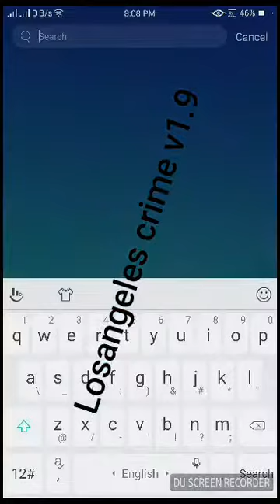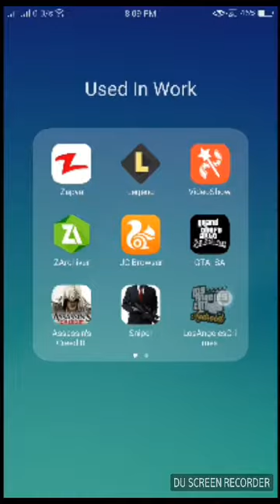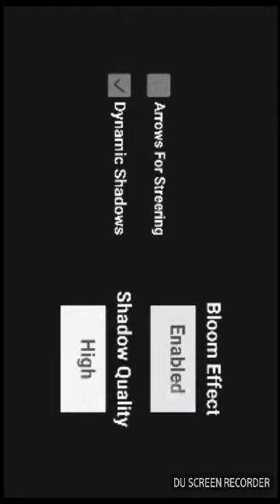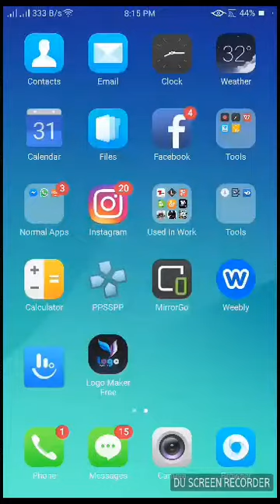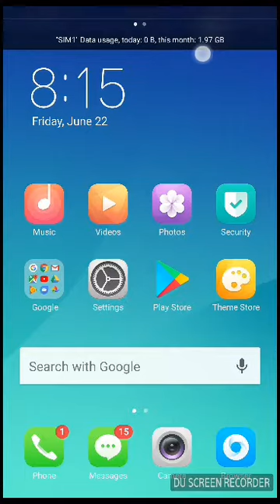Gta V Android Gameplay | Real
i think this game is like a gta v but you have not all mission,cars,weapons of Gta V but when you play this game in android so you imagine like you play Gta V an android baecause the game provide graphics like Gta V not same but littlebit difference in game so my opinion is also download this version of Gta V android